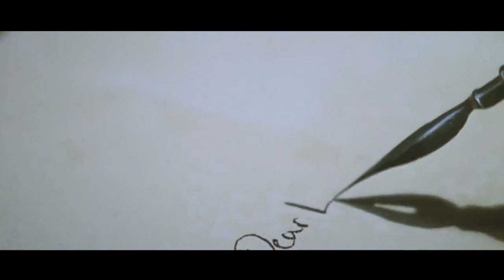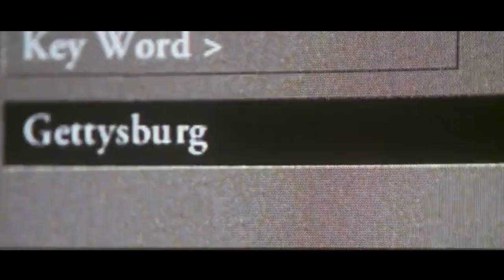A Man Finds a Love Letter from the 19th Century and Starts a Romance with Her Travels through Time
Summary: 20th century computer games designer Scott exchanges love letters with 19th century poet Elizabeth Whitcomb through an antique desk that can make letters travel through time.

Movie name:The Love Letter

    Director
        Dan Curtis
    Writers
        Jack Finney,James S. Henerson
    Stars
        Campbell Scott,Jennifer Jason Leigh,David Dukes